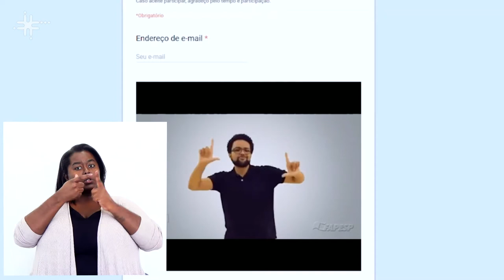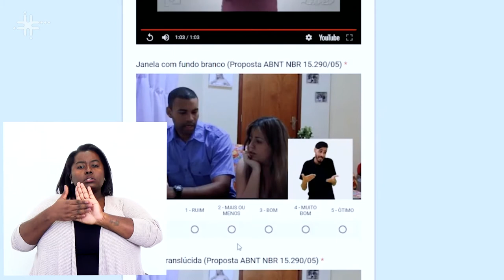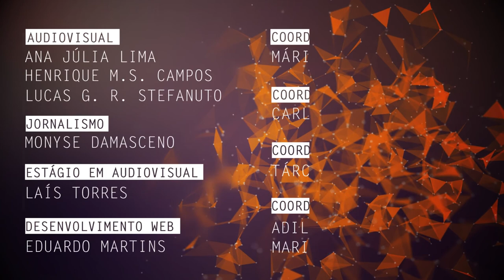Consumo de obras audiovisuais pela comunidade surda é tema de pesquisa na UFSCar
Marcus Vinicius Batista Nascimento, professor do Departamento de Psicologia da Universidade Federal de São Carlos (DPsi - UFSCar), fala de sua pesquisa e seu trabalho vinculado ao Latravilis - Laboratório de Tradução Audiovisual da Língua de Sinais. Suas pesquisas envolvem coleta e análise de dados sobre a inclusão da comunidade surda no consumo de obras audiovisuais.